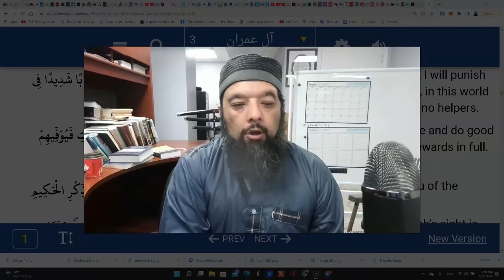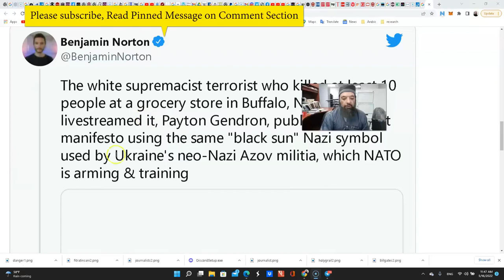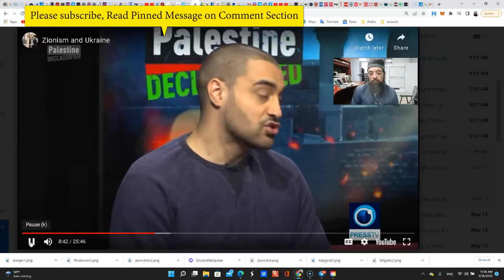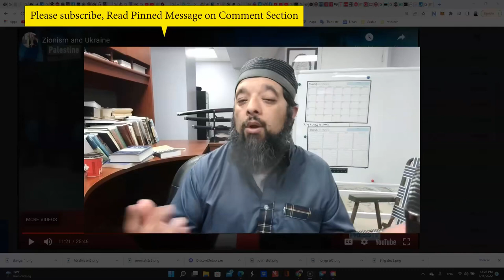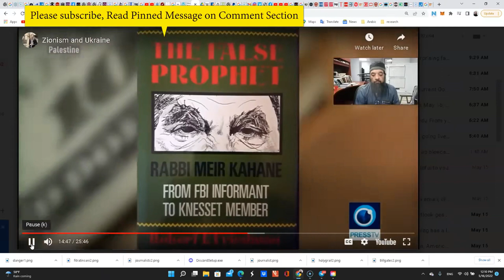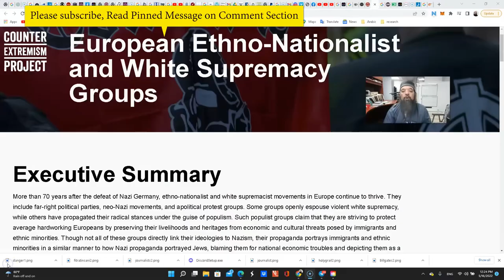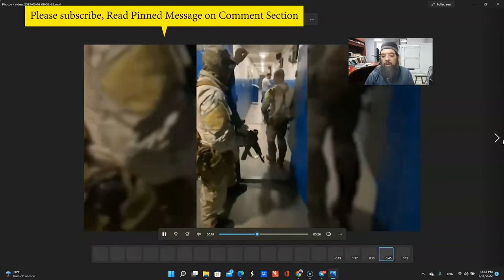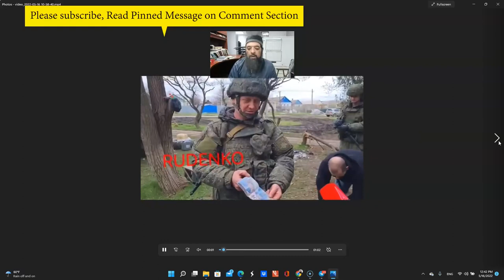Shiekh Omar Baloch - Imminent Danger to Muslims in the West